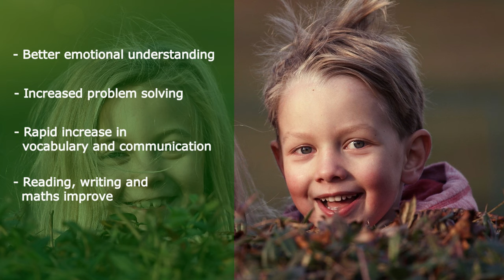What is Forest School?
AN FSA five minute introduction to 'What is Forest School?'  A short but comprehensive look into the six principles what they do and why we need them.